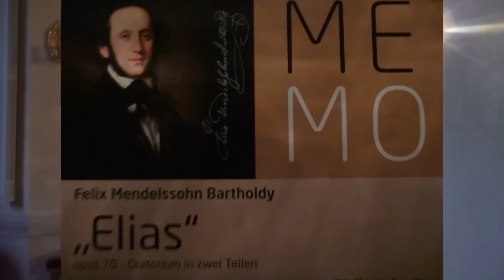MEMO Oratorium Elias von Felix Mendelssohn Bartholdy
Am Sonntag, den 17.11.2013, veranstalten die Katholische Stadtpfarrei St. Johannes Baptist und die Evangelisch Lutherische Gemeinde Pfaffenhofen das alljährliche Kirchenkonzert in der Stadtpfarrkirche. Mit dem Oratorium „Elias" von Felix Mendelssohn Bartholdy steht ein „Knüller" der Kirchenmusikgeschichte auf dem Programm.

Mendelssohn war von der Gestalt des Elias fasziniert und wünschte sich auch für die eigene Zeit einen derartigen Propheten, „stark, eifrig, auch wohl bös und zornig und finster" (aus einem Brief 1838). Bereits 1837 findet man die erste konkrete Ankündigung Mendelssohns, dass er eine Vertonung des Elias-Stoffes plane.
Zunächst ruhte die Arbeit jedoch, bis Mendelssohn im Juni 1845 vom Manager des Musikfestivals in Birmingham eingeladen wurde, dort ein neues Oratorium aufzuführen. War die Arbeit Mendelssohns an dem Stück zunächst von rein künstlerisch-ethischen Ansprüchen geprägt, so musste er nun unter Zeitdruck ein Werk liefern, das dem Rahmen des Birmingham Music Festival gerecht wurde.

Im ersten Teil steht ein starker, kämpferischer Elias, der sich auflehnt gegen die Vielgötterei der dem Baalskult anhängenden Königin im Nordreich. Der Prophet suchte diese Entwicklung zu stoppen und alle Juden zu dem einen Gott Jahwe hinzuwenden. Im Zentrum steht also die Auseinandersetzung zwischen Vielgottglauben und Monotheismus.

Der zweite Teil zeigt die insgesamt bittere Niederlage des Propheten. Die Königin hetzt das Volk zum Mord am unbequemen Mahner Elias auf, der in der Wüste von Engelschören auf den Berg Horeb geleitet wird und in der Begegnung mit dem unsichtbaren Gott den Höhepunkt seines Prophetenlebens erfährt. Er zieht erneut mit neuem Mut zum Kampf gegen die Götterverehrer aus und fährt am Ende seines Lebens in einem feurigen Wagen gen Himmel. Der Schluss kündigt dann die Ankunft des Messias an, der sein Wirken fortführen wird.

Vier Pfaffenhofener Chöre haben sich zusammengetan, um dieses große Werk aufzuführen. Neben den veranstaltenden Kirchenchören der Stadtpfarrei und der Kreuzkirche sind auch einige Sängerinnen und Sänger des Kammerchores „A-cappella-nova" und der Liedertafel dabei. Die etwa 100 Chormitglieder werden von einem 40 Personen umfassenden „Philharmonischen Orchester St. Johannes" begleitet.